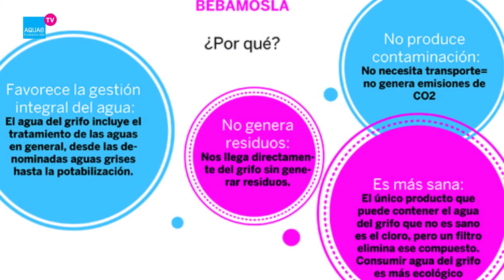Beber AGUA del GRIFO es MEJOR | El AGUA Embotellada y el CONSUMO Responsable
Beber agua es una necesidad básica para todos porque cumple un papel esencial en nuestra salud. A pesar de que muchos creen que beber agua embotellada es más saludable que beber agua del grifo, lo cierto es que esto no es así.

Con este vídeo desde Fundación Aquae queremos ayudarte a realizar un consumo responsable del agua , libre de plástico y lleno de sostenibilidad.